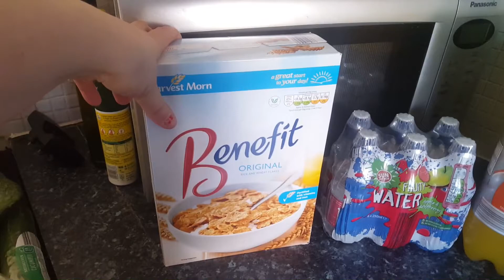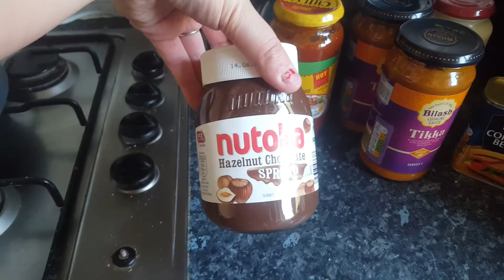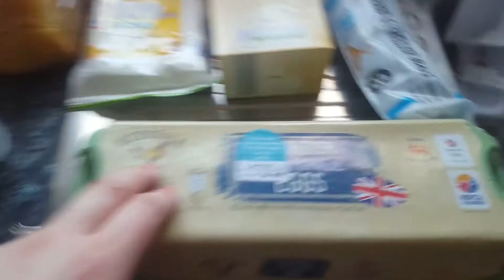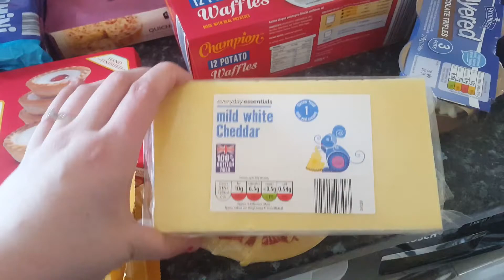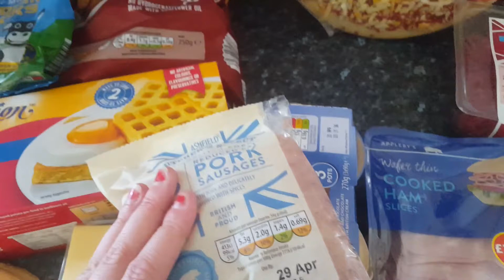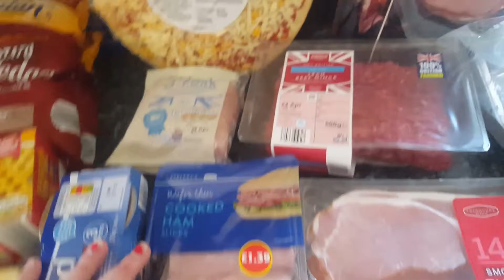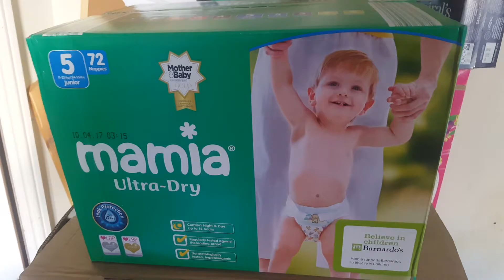ALDI HAUL/WEEKLY SHOP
Hi guys I chose to go to Aldi this week to mix things up.  Ive also left a link below to my Avon store if you are interested!

Hope you enjoy! xox